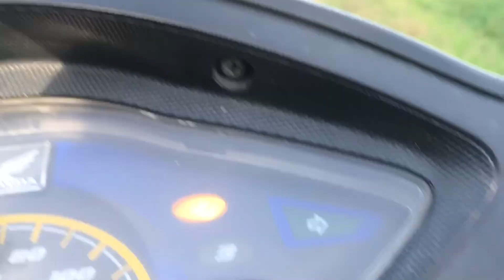ដាក់បង្កៃបានត្រីមួយនេះជាងមួយគីឡូ fishingvideo fishing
Real fish’s hooked by my me in my village. Cambodia, there are not many fish, it is difficult to find fish, and the fish are also not a big, so it is difficult to find a video for your  watch.